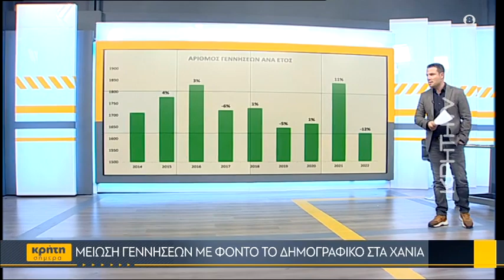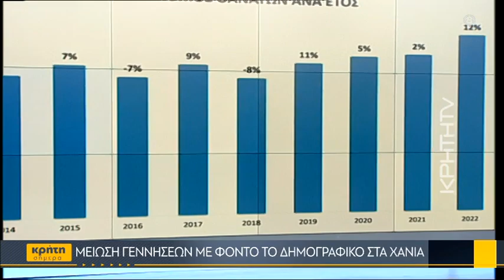Μείωση των γεννήσεων με φόντο το δημογραφικό στα Χανιά